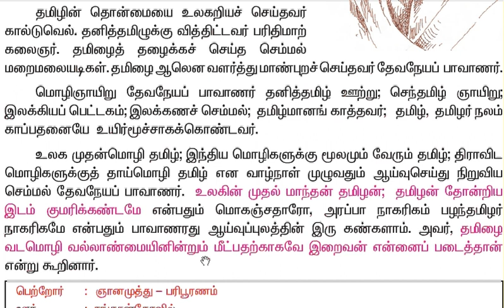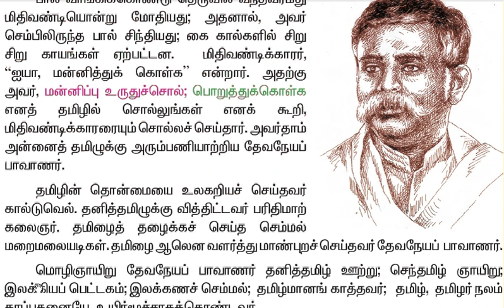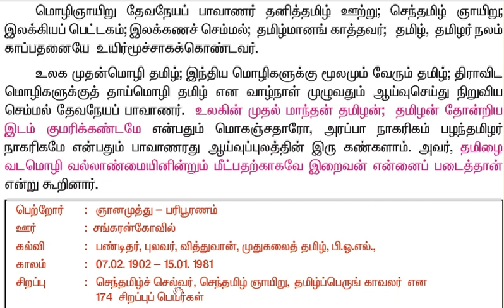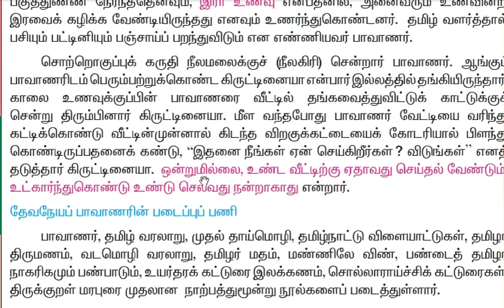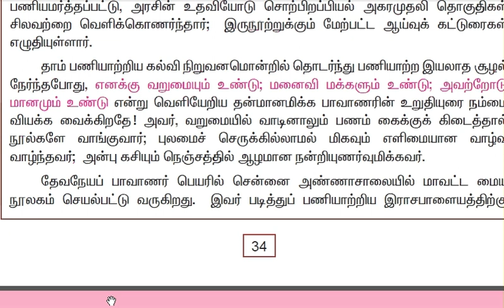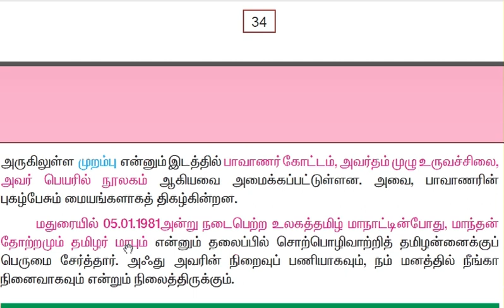TNPSC TAMIL/8th std/group2/group2a/group4/vao/shortcut/thevaneyapavanar old syllabus-old book